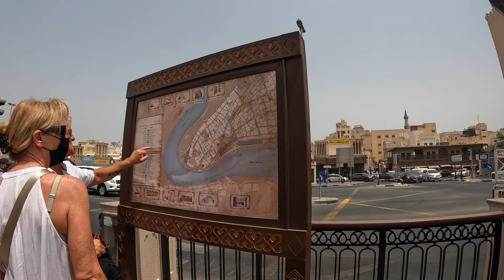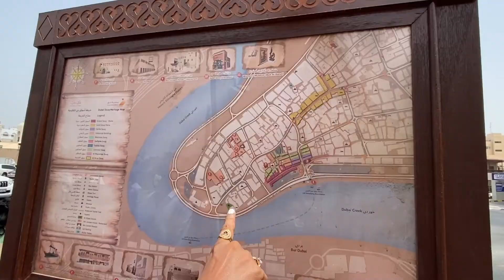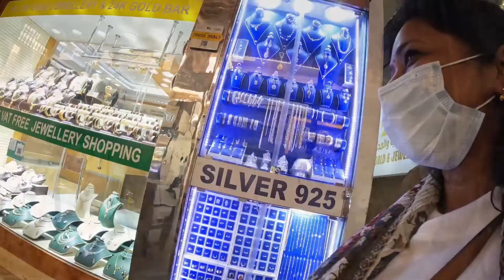Dubai gold market gold souq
I use iMovie app to video editing and the music sponsorship is given by the app free.

I am licensed by Apple Inc. To use ‘ Tunes’ which is procided in the iMovie App from Apple Inc.